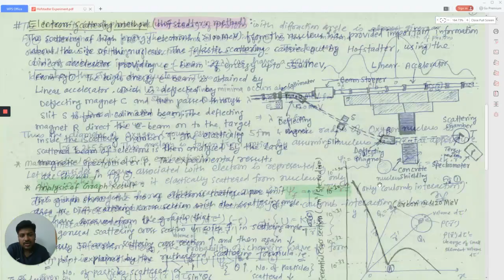Hofstadter experiment (Nuclear Physics)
Hofstadter experiment to determine the size of the nucleus by using high energy electron beam.